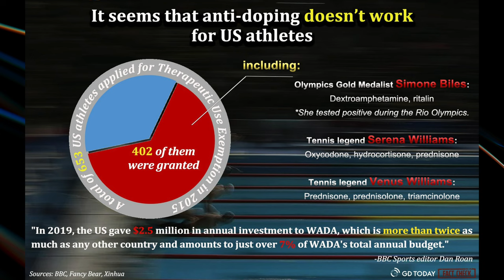RACISMO en los OLIMPICOS de Paris? 4K